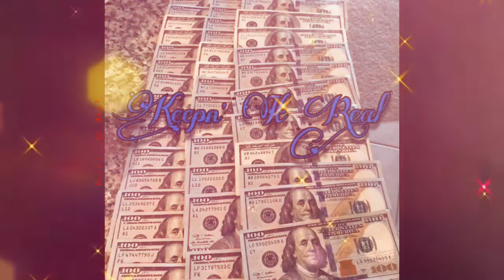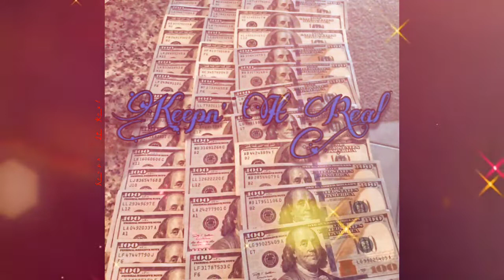It's never easy(LIVE EQ)-Brudduh' Waltuh'